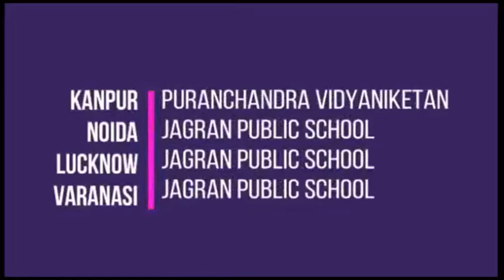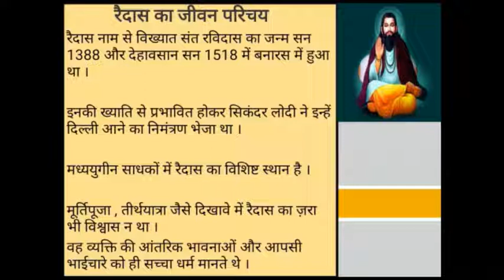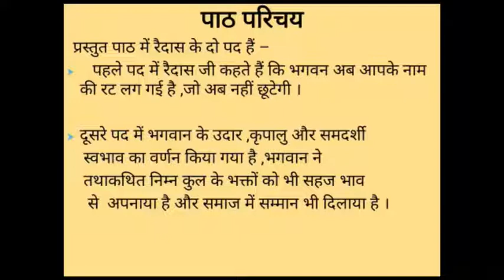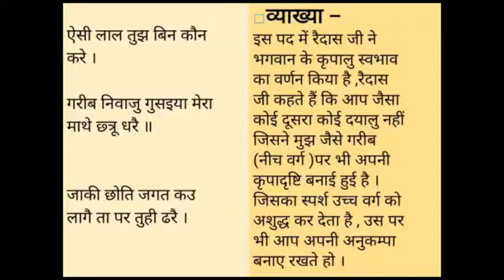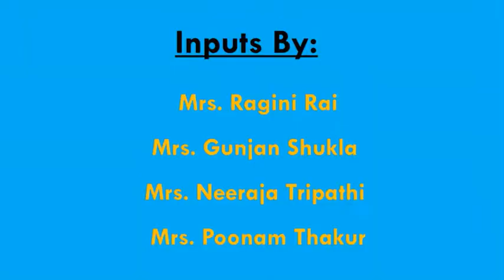रैदास के पद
कक्षा 9
(हिंदी)